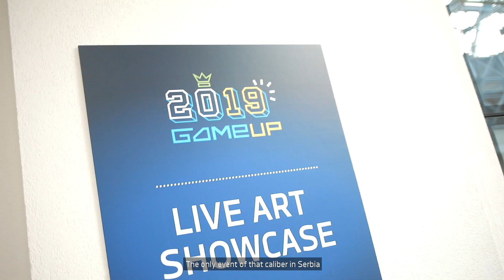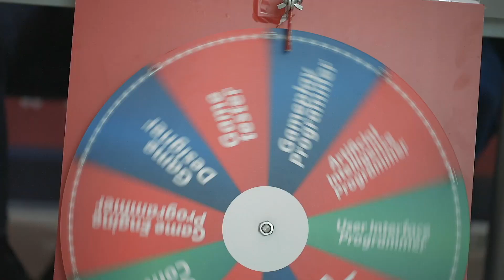GameUp 2019 Official Video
And finally here's a quick throwback to this unique and rapidly growing gaming event in the region.
Last time we've had heaps of fun hosting these great people and talking about literally nothing besides video games, using gamer-slang and sounding like actual aliens to commoner passers-by.
For GameUp 2020, we expect to absolutely kill it. It's not something you can miss without a very good reason. No joke.

Follow Mad Head Games!